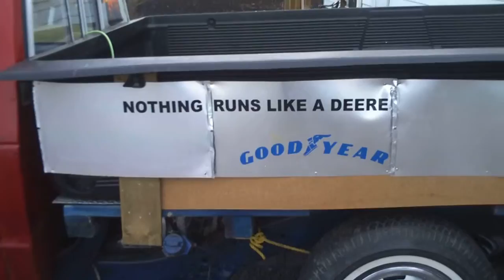Putting stickers on my 1985 chevy S10 part 3 of 5